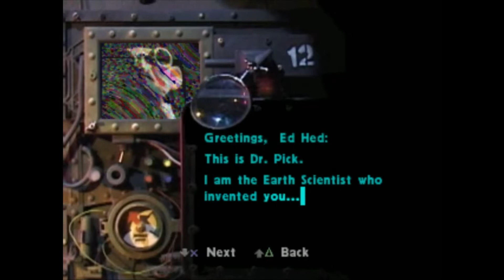Boombots (All Characters)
In This Video Total Characters 15

1. Boomer 00:31-01:26

2. Hans, Texas Ranger 01:27-02:25

3. Airplane 02:26-03:13

4. Chickie Boom 03:14-04:11

5. Dog E. Dog 04:12-05:08

6. Pittsburgh 05:09-06:04

7. Moby Tank 06:05-07:14

8. le Chip 07:15-08:00

9. Hara Hara 08:04-08:47

10. Evil Boom 08:48-09:40

11. Lady Wasp 09:41-10:35

12. Klaymen 10:36-11:24

13. O Canada 11:25-12:11

14. Ed Hed 12:12-13:05

15. Mandu 13:06-13:57